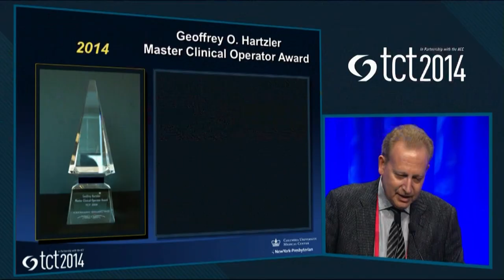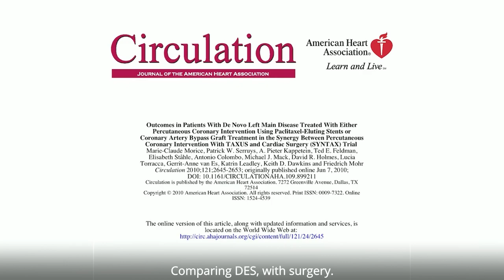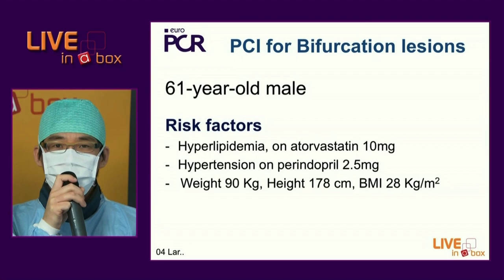EuroPCR 2021 - Andreas Grüntzig Ethica Award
Relive the Ceremony during which the inspirational Dr. Marie-Claude Morice receives the 2021 Andreas Grüntzig Ethica Award, in recognition of her outstanding ongoing contribution to training, education and clinical research in interventional cardiovascular medicine.